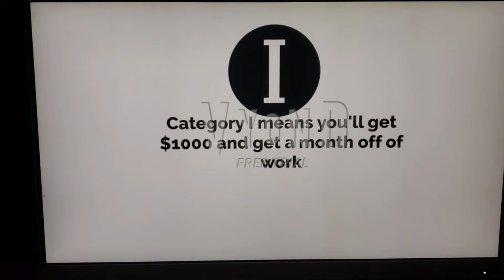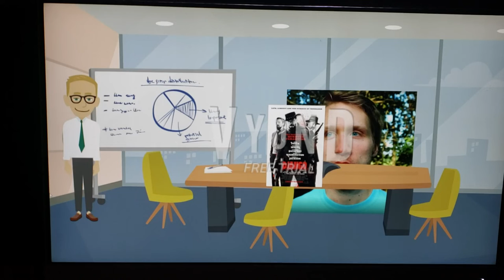Psycho kid brings a Category III movie/fired and grounded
Another movie day but at the workplace and boss organized this event
Psycho kid also disrespect and troublemaking all the time in Psycho Series TV Show

Kids will know the ratings in a movie and be careful to choose if they want to watch any movies at the spare time.